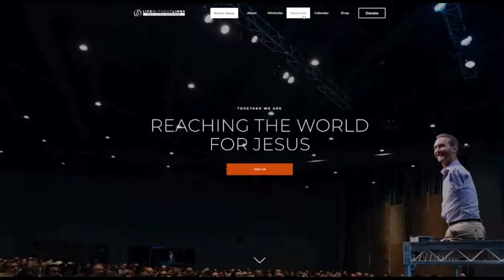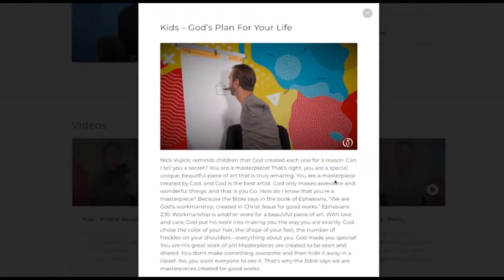Trick or Treat: God is Good - with Nick Vujicic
"Trick or Treat: God is Good - with Nick Vujicic" reveals the truth of treats and the lies or tricks of Satan. Did you know that you have a wealthy, heavenly Father who has His best in mind for you and a GOOD plan for your life and your future? Did you know that you also have an enemy, the devil, who is real and unseen and wants to TRICK you out of your inheritance? In this livestream Nick discusses the good gifts God has for you.

"Then we will no longer be immature like children. We won’t be tossed and blown about by every wind of new teaching. We will not be influenced when people try to trick us with lies so clever they sound like the truth. Instead, we will speak the truth in love, growing in every way more and more like Christ, who is the head of his body, the church. He makes the whole body fit together perfectly. As each part does its own special work, it helps the other parts grow, so that the whole body is healthy and growing and full of love." - Ephesians 4:14-16

0:00
7:08 Still dissatisfied?
16:20 Jesus died in your place so that you would have eternal life.
25:19 Question 1: "Do you sin?"
28:48 Question 2: “How do you stay so positive?”
31:05 Question 3: “How were you able to keep God as a main priority while trying to keep your mental health stable?”
34:06 Question 4: “When did you become a Christian?”
34:41 Question 5: “Are prayer hours biblical? The apostles and people in the Bible prayed at certain times of the day, which some called prayer watches.’”

Have a prayer request? We’ve got you covered.

Chat online now with someone who cares, who can encourage you and pray for you.

"A final word: Be strong in the Lord and in his mighty power. Put on all of God’s armor so that you will be able to stand firm against all strategies of the devil. For we are not fighting against flesh-and-blood enemies, but against evil rulers and authorities of the unseen world, against mighty powers in this dark world, and against evil spirits in the heavenly places. Therefore, put on every piece of God’s armor so you will be able to resist the enemy in the time of evil. Then after the battle you will still be standing firm. Stand your ground, putting on the belt of truth and the body armor of God’s righteousness. For shoes, put on the peace that comes from the Good News so that you will be fully prepared. In addition to all of these, hold up the shield of faith to stop the fiery arrows of the devil. Put on salvation as your helmet, and take the sword of the Spirit, which is the word of God. Pray in the Spirit at all times and on every occasion. Stay alert and be persistent in your prayers for all believers everywhere. - Ephesians 6: 10-18